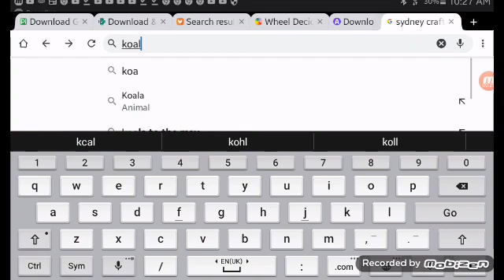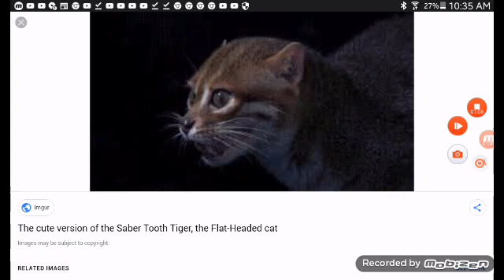Cutest animals favourite was pup and kitty friends